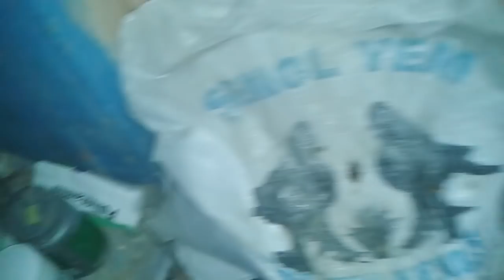YUMURTA KAYDIRMA YÖNTEMİ İLE YAVRU ALMA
Taklacı güvercin, oyun kuşu, oyunlu güvercin, güvercin fiyatları, güvercin, pigeons, kostüm güvercini, şebap güvercin, en iyi takla atan güvercin,